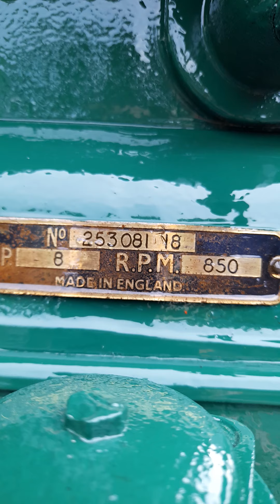R.A.LISTER DURSLEY.ENGLAND.Samudera rem Rabu.11 November2020.